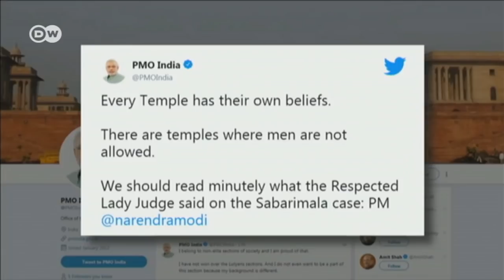India: Clashes break out after two women enter Hindu temple | DW News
In southern India, two women defied a centuries-old taboo and entered the Sabarimala Temple, which is one of Hinduism's holiest shrines. Police used tear gas and water cannon after clashes broke out in Thiruvananthapuram, the capital of Kerala State. For centuries, local tradition has barred women of menstruating age from entering the shrine. Although India's Supreme Court overturned the ban, the temple has refused to abide by the ruling. Millions of women across Kerala formed a human chain to demand gender equality, and access to the building.